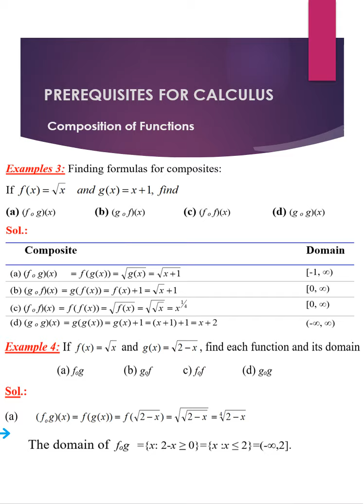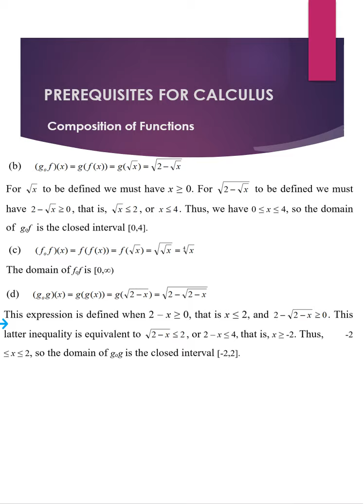Mathematics (Composition of Functions - Lec7)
Architecture Department
Mathematics
First Stage
Chapter one - Lecture Seven(Composition of Functions )